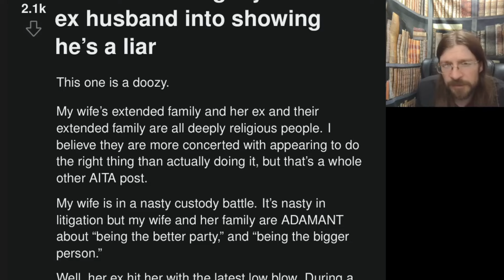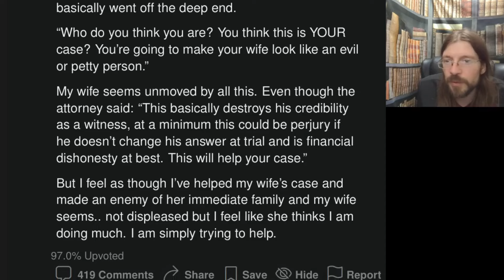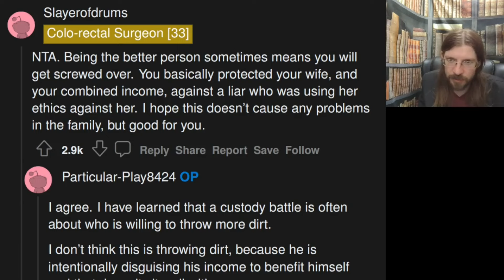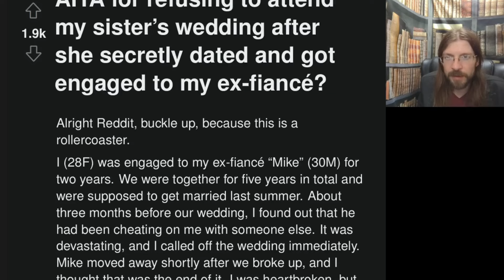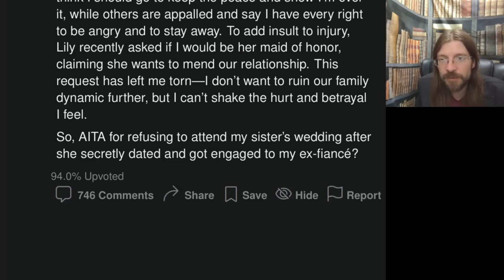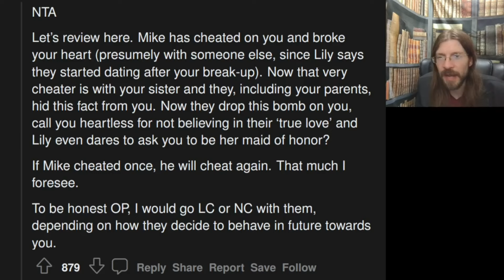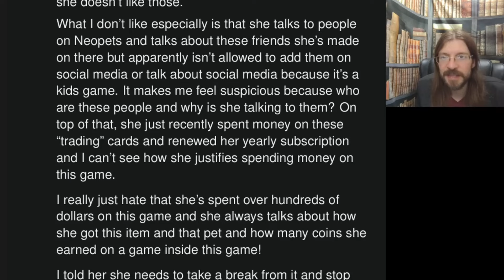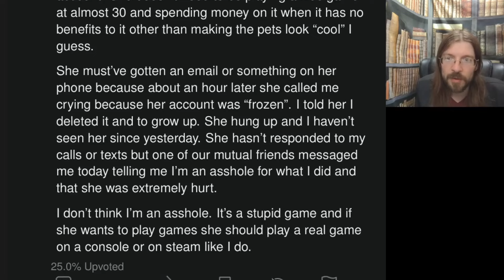AITA for Tricking My Wife's Ex? | 3 Stories | 1340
He lied so OP took matters into his own hands...

00:00 Intro
00:30 AITA for tricking my wife's ex husband into showing he's a liar
02:58 Story 1 Commentary
04:43 Story 1 Comments
06:22 AITA for refusing to attend my sister's wedding after she secretly dated and got engaged to my ex-fiance?
08:46 Story 2 Commentary
10:46 Story 2 Comments
11:22 AITA for deleting my gfs neopets account?
13:56 Story 3 Commentary
19:11 Tea Time
19:41 Outro
20:13 Blooper